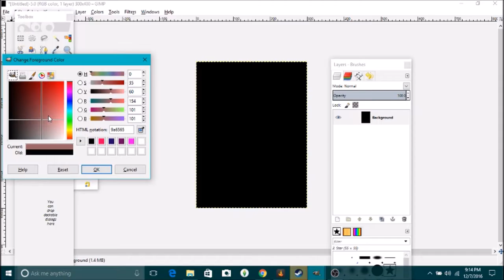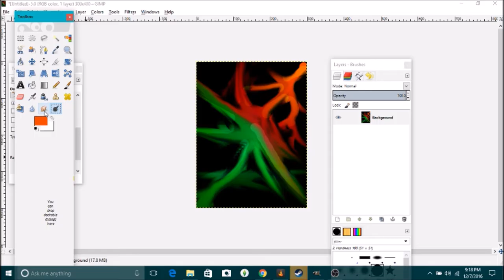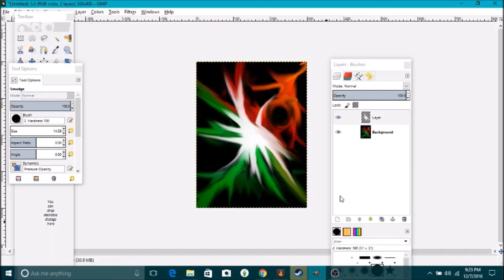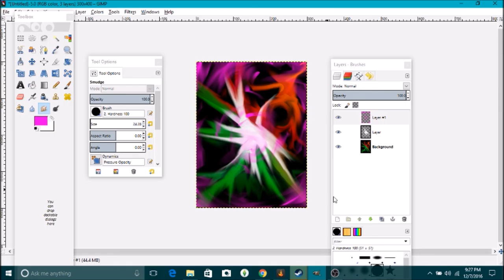missemmamm Presents Vibrance by Sammy Sunshine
All digital artwork and editing was done by Sammy Sunshine. The song is Beat Your Competition by Vibe Tracks.